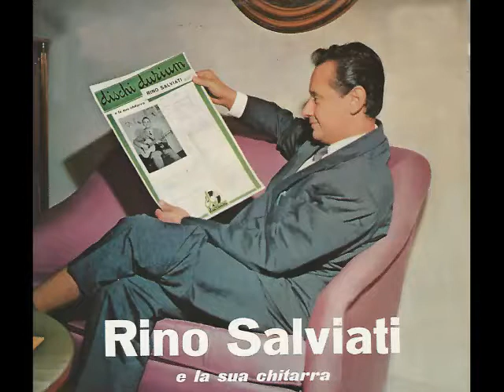Non ti scordar di me - Rino Salviati 78 giri e 45 giri originali